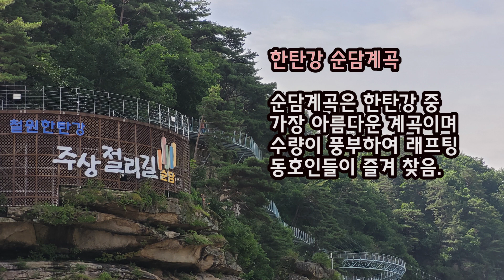나는 울었네/대금연주/최성남대금가요--한탄강도 울었답니다....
-공연,  강습문의(가요 산조 시나위 민요 등) 및 회원모집
    -주소: 광주광역시 남구 효우로116번길 12-20

# 약력
-전남 신안 출생
-목포교육대학 졸업
-김동진 선생님께 대금산조 및 태평소 배움
-박종선 선생님께 아쟁산조 배움
-김동표(국가지정 대금산조문화재)선생님께
 대금산조 배움
-김동진류 대금산조 악보 채보 및 발간
-대금교본(초급 및 중.고급 ) 출간(아름출판사)
-유럽 예술제 참가공연(독일 칼스루헤)
-미국 5개 주립대학초청 순회공연
-미국 플로리다주 오크힐 시장 감사패 받음
-일본 나가사키 제60주년 추념 평화음악제 출연
-목포 전국국악경연대회 기악최고상 수상
-전주 완산전국국악대제전 기악부 대상 수상
-서울 전통예술경연대회 기악부 최우수상 수상
-대금.아쟁관련 국악음반 4집까지 출반
- 대금가요음반(대금, 가요를품다!) 1집 출반
-제12회째 대금.아쟁연주 개인 발표회
-국가지정무형문화재 제45호 대금산조 이수자
-현, 광주노인건강타운 대금지도 강사
-현, 거송전통기악연구원장

# 대금교본(초급, 중고급) 단소 소금 중금 대금(산조, 정악) 갈대청 가요음반 등의 구입은
저의 홈피 에서 확인하고 구입 및 연락주세요.
  - 참고로 본 제품들은 제가 직접 집필(대금교본) ,제작(악기, 음반) 및 채취(갈대청)한 작품